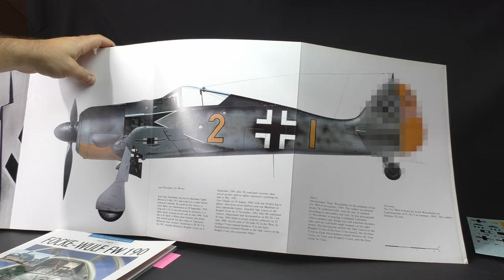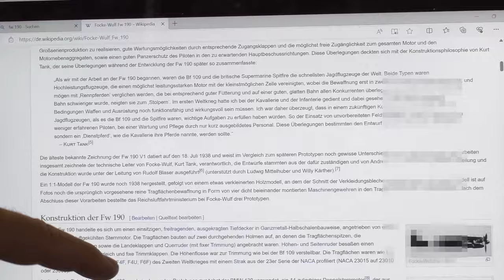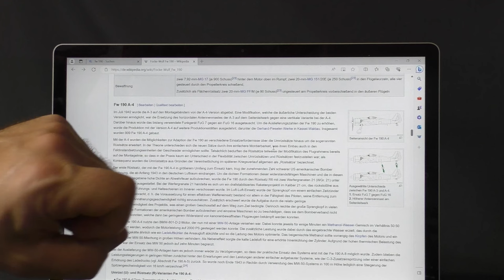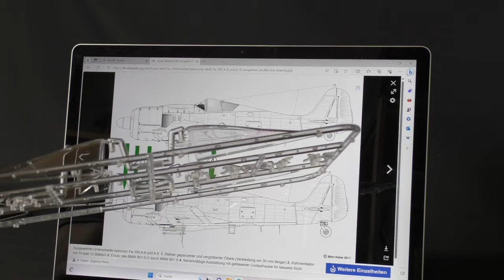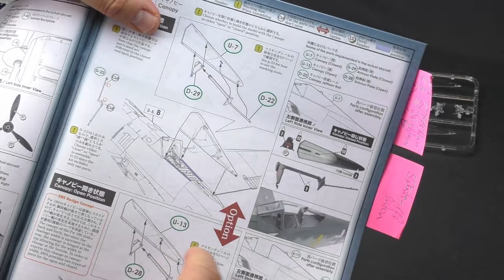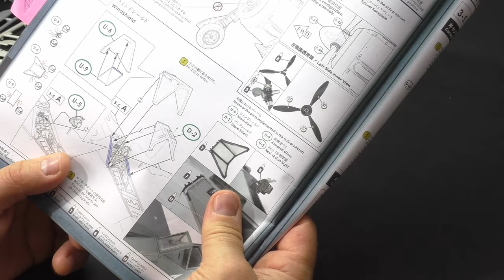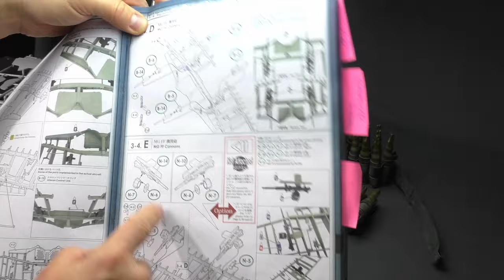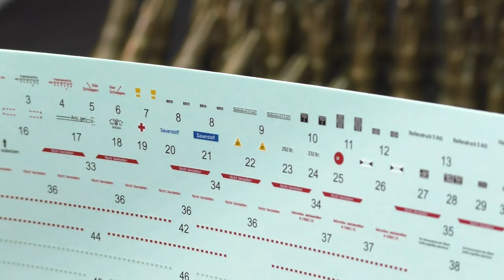Focke Wulf FW 190 Original VS Modell 1:32 Zoukei Mura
Dieses Video ist die Ergänzung zu der Bausatzvorstellung die Ihr bereits auf meinem Kanal finden könnt. Wenn ihr euch im allgemeinen über die Focke Wulf FW 190 informieren wollt, sehen wollt, welche unterschiedliche Versionen es gab und was in dem Bausatz dem Original entspricht oder nicht, dann schaut euch dieses Video an!
Gerne könnt ihr in die Kommentare schreiben, was Ihr noch an dem Bausatz entdeckt habt.
Auch über Ergänzungen, Kritik und Anregungen jeder Art freue ich mich.
Schaut euch aber auf jeden Fall auch das Video zur Bausatzvorstellung an:
Ich würde mich auch freuen, euch auf meiner Facebook Seite begrüßen zu dürfen: